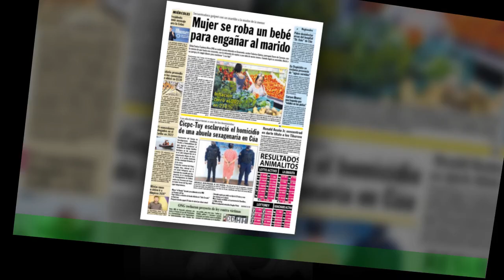Agredió a su cónyuge e hirió a su al lanzarle a la cabeza un cuchillo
A pesar de acompañar a su pareja y a su hijo de 7 años de edad hasta el Hospital «José María Espinosa» en Chimpire,Brayan Alexander Sánchez Guerrero terminó de todos modos preso cuando profesionales de la salud hicieron saber a funcionarios de Polimiranda lo que les había hecho a ambos la mañana de este sábado 28 de enero en la calle Democracia con Dominó, de Coro. De 27 años de edad, Brayan incurrió en violencia contra su cónyuge, altercado durante el cual tomó un cuchillo con el cual se presume que procuraba agredirla y que terminó lanzando contra el niño que impactado en la cabeza,